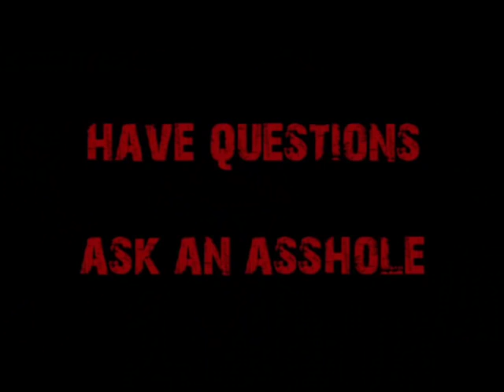Video Request-How to Become an Interesting Man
A young 17 year old man inquires about go to become an "interesting man."  Cappy is not authority on the matter, but comes up with what he thinks is the formula for being "interesting."

Clueless? Adrift?  Have no idea what you're doing in life?  Visit!